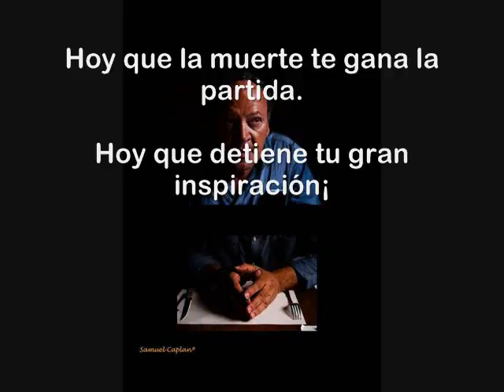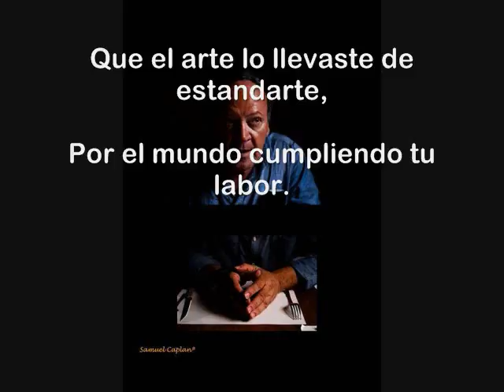Enrique Elliott versos a la muerte de Ricardo Cerrato 1995 2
Enrique Elliott cantautor de Baja California que le canta a Rosarito, a Tijuana, a México y al mundo.